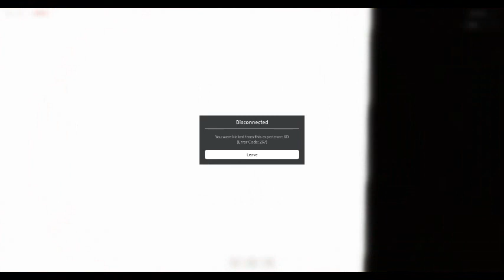SECRET EYES ROOM IN ROBLOX DOORS BUT BAD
dis cool